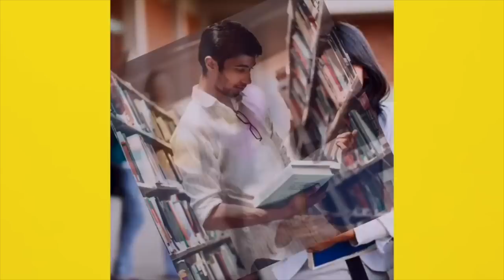Nitish ने फाइनल किया विधान परिषद सभापति का नाम, मिलने लगी बधाई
2.Cm Nitish के सुरक्षा में चूक, Jamui के सिकंदरा मोड़ पर JDU नेता ने फेंका माला